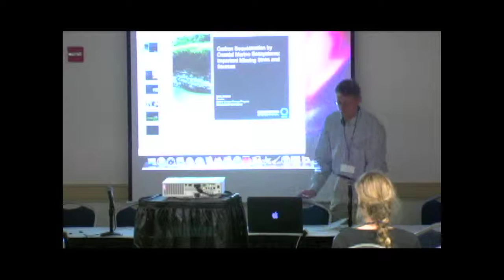Workshop: Promoting Ocean & Coastal Restoration Part 2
Workshop: Promoting Ocean & Coastal Restoration

As we navigate declining budgets and political partisanship, what are the options available to the conservation community to continue making progress with efforts to restore critically important ocean and coastal ecosystems? This session at Blue Vision Summit 3 will explore this question using a workshop format that encourages dialogue between a panel of practitioners and, between the panelists, the moderator, and the audience. Each panelist will have 5-8 minutes for a brief overview of their topic, followed by a 30-minute discussion among the panelists led by the moderator. Last 30 minutes will be Q & A from audience.

PANELISTS: Tim Dillingham (American Littoral Society), Dr. Stephen Crooks (ESA PWA, Ltd), Teresa Christopher (CEQ), Emily Pidgeon (Conservation International)

Moderator: Sean Cosgrove (CLF)

Organizer: Jeff Benoit (Restore American's Estuaries)